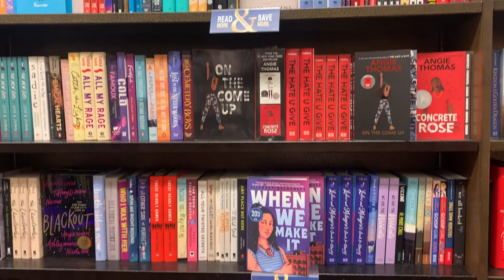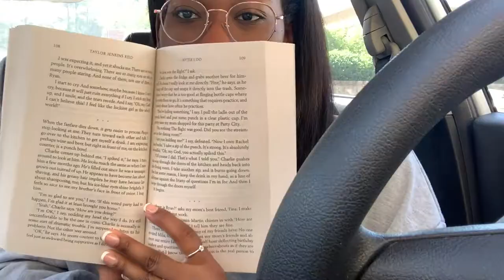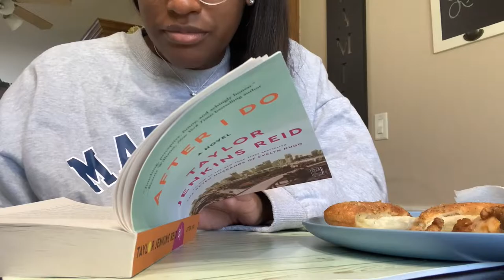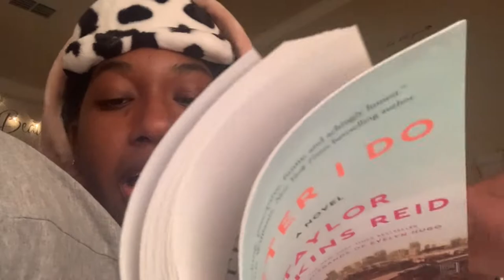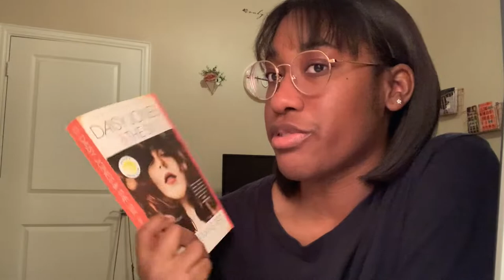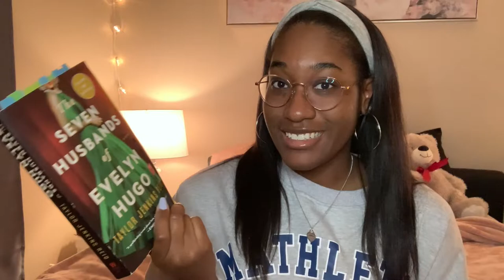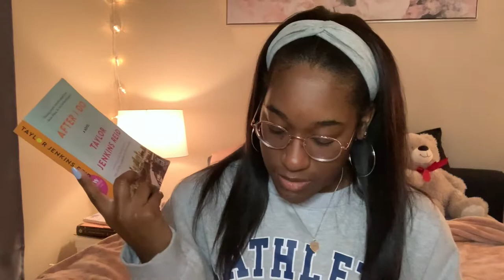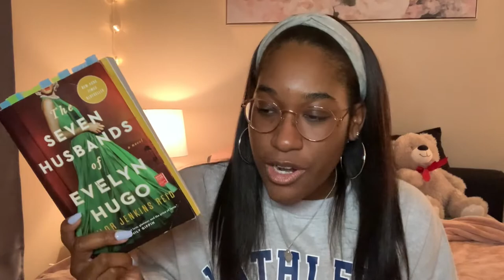after I do by taylor jenkins reid | reading vlog #1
Hello everyone! In this vlog I will be reading After I Do by TJR!

*THERE ARE SPOILERS IN THIS VLOG SO YOU HAVEN'T READ THE BOOK AND PLAN ON DOING SO THIS VIDEO MAY NOT BE FOR YOU!*

*My website is currently revamping, but stay tuned for an announcement that it's back up and running for those who enjoy reading blog post and want a further glimpse into my hobbies. Sorry for any inconvenience.*